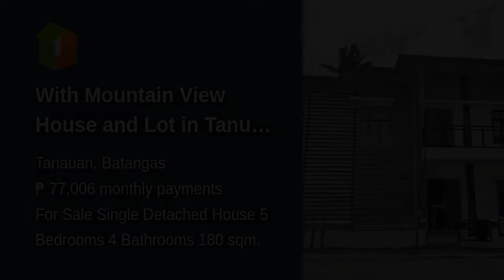With Mountain View House and Lot in Tanuan Batangas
House Type: Single Detached House
Number of Bedrooms: 5
Number of Bathrooms: 4
Floor Area in sqm: 180 sqm.
Lot Area in sqm: 300 sqm.
Number of Floors: 2
Number of Car Parking Spaces: 2